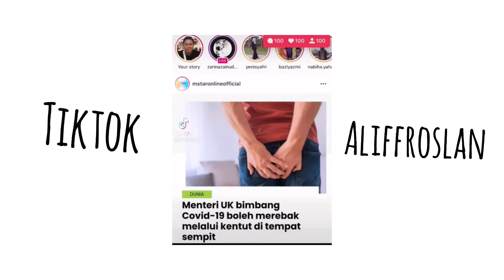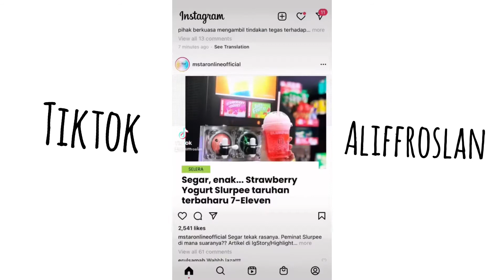Tiktok lawak Aliff roslan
Jangan lupe follow akaun tiktok sy wokeh 🤣